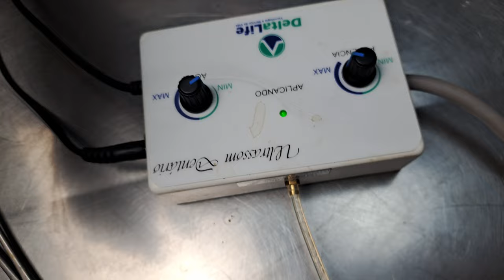Como tirar tártaro em cães?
O tártaro é formado pelo acúmulo de bactérias nos dentes, formando as placas bacterianas.
O tartaro pode levar o animalzinho a ter problemas renais, cardíacos, hepáticos,
gengivites, hiperplasia da gengiva, perda de dentes e também diminui a longevidade dos cães ( tempo de vida).
Fazer a limpeza de tartaro é fundamental para manter a saúde do seu animalzinho.